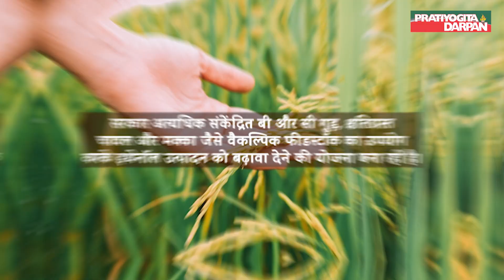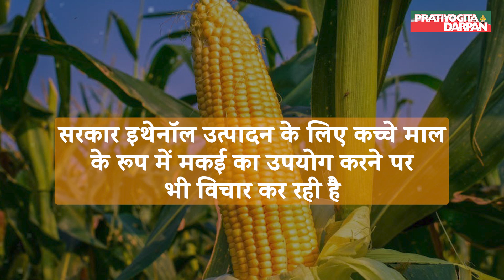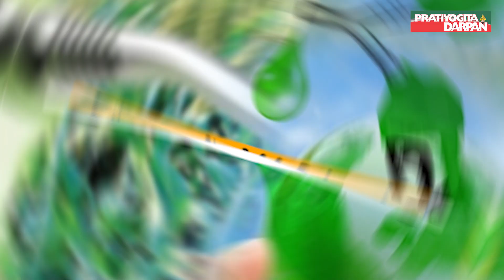इथेनॉल उत्पादन के लिए गन्ने के रस और चीनी सिरप के उपयोग पर प्रतिबंध.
Through This Channel, We Share That News From The Country And The World, Which Are Very Important From The Examination Perspective.
In this video, we explore the recent decision by the government to temporarily ban the use of sugarcane juice and sugar syrup for ethanol production.

According to the Sugar (Control) Order 1966, uncertainties in cane output for the current season have prompted this regulatory measure.
Join us as we delve into the implications of this temporary ban and its impact on the ethanol production industry.

For Such More Content & Videos Related to the Country and the World, Join Our YouTube Channel PRATIYOGITA DARPAN.